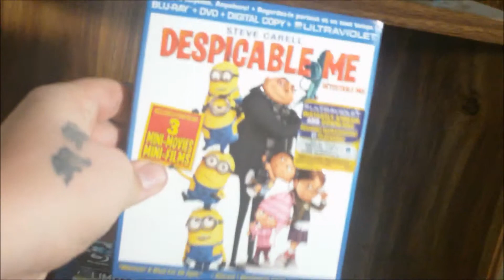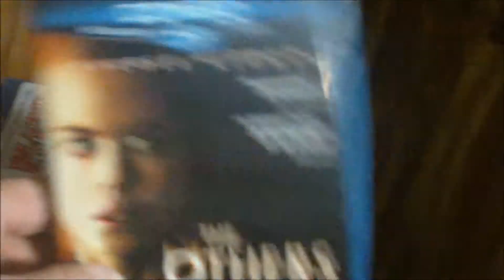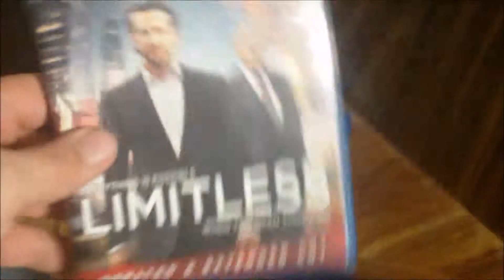(COLLECTION UPDATE) Blu-Rays & Pops! [Ep-16]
new titles to my collection